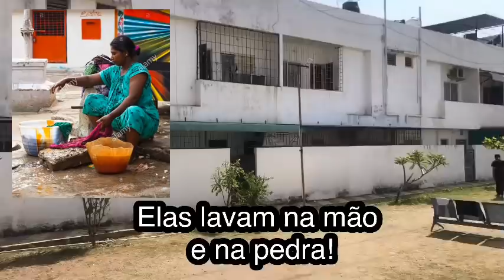Minha CASA na ÍNDIA! Brasileira na Índia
Minha casa na Índia! Vídeo muito especial de números 50 aqui do canal!
Muito bem-vindos à minha casa! Fiz um tour com muito carinho, espero que gostem!